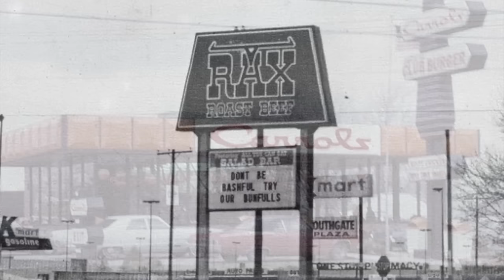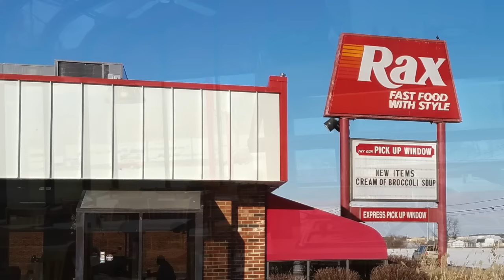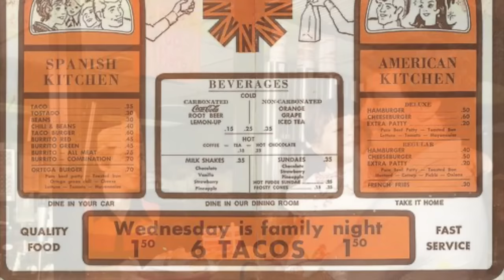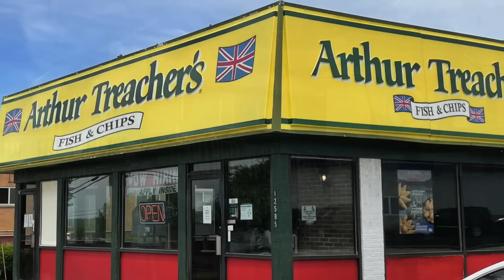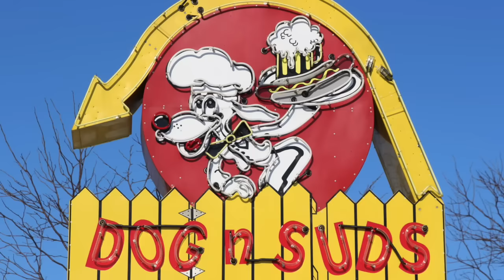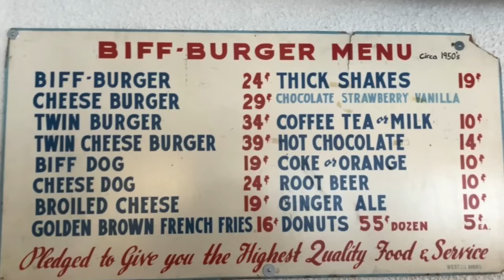CLOSED Fast Food Restaurants from the past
*CORRECTION - Dog N Suds franchisees in Lafayette, Indiana own the trademark.